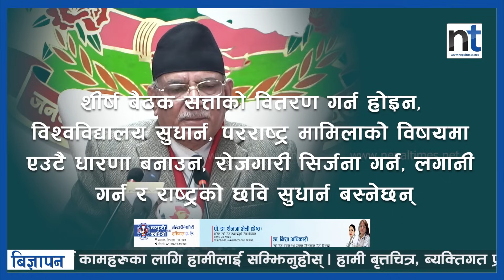प्रचण्डको एक वर्ष ८० वर्ष बराबर|| Nepal Times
प्रचण्डको एक वर्ष ८० वर्ष बराबर

Produced By: Nepal Times Media Private Limited
News Edited By: Harihar Nepal
Presented By: Rashmita Udash
Video Edited By : Nepal Times